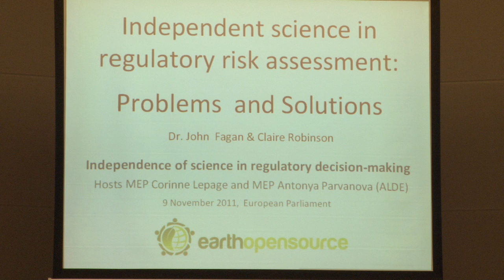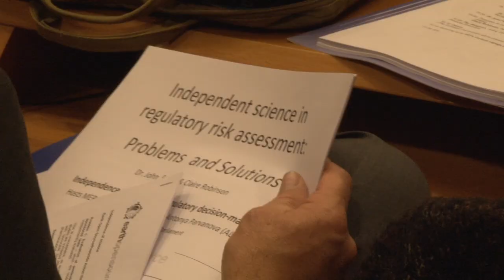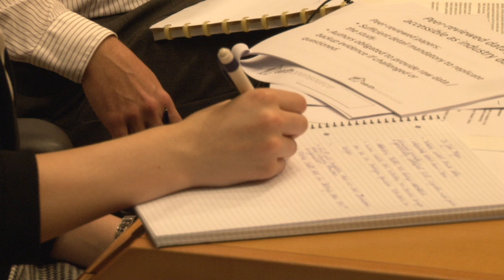Independence of Science [Full Video HD] [EN]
Full Video of the ALDE ADLE Event on Independence of Science in Regulatory Decision-Making

The approval of products like pesticides, chemicals, or GMOs depend on a few limited studies, paid for by the same industries that stand to profit from the product's approval and sale.

At the same time, regulators ignore large numbers of peer-reviewed independent studies in their assessments of such products -- even though such studies are less likely to be biased, are of better quality, and use the latest scientific methods and insights.

Why do regulators ignore independent science? This forum will draw the different threads of the issue together and come up with ways we can place independent science back where it belongs -- at the heart of regulatory decision-making.

Representatives from EFSA and DG SANCO will be invited. ALDE is fighting for independent expertise and science-based decision-making.

[ALDEADLE-EVENT] [EVENt-FULL] [EVENT] [MEETING] [Language EN]